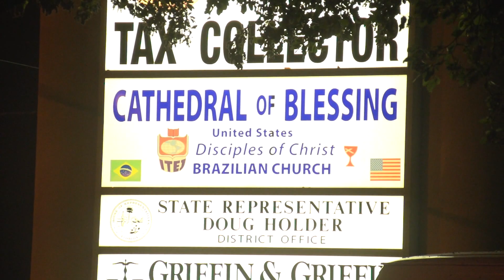Vou Crer FS100UK Test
Test videos taken at my church with the Fs100UK in extreme low light.

Song: Andre Valadao : Vou Crer